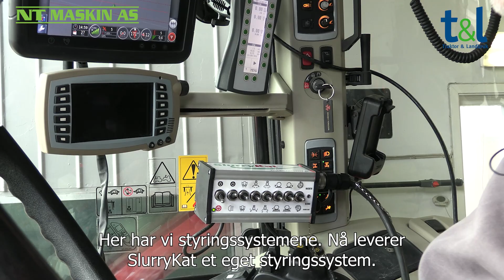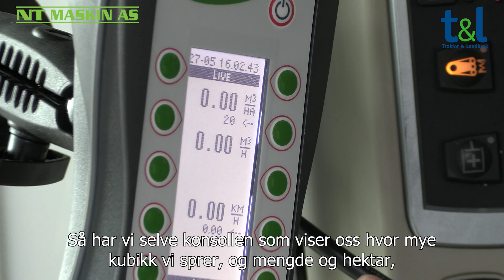SlurryKat 15m Premium Plus Duo - Dag Erik Kristensen - Traktor & Landbruk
Dag Erik Kristensen er først i Norge og en av de første i verden med SlurryKat 15m Premium Plus DUO stripespreder. Stripesprederen er levert av Traktor & Landbruk, som foreviget igangkjøringen i Våle, i Tønsberg kommune siste uka i mai.
15m Premium Plus DUO byr blant annet på to fordelere og seksjonsdeling, lastkjennende hydraulikk (LS), eget styrepanel og en svært kompakt transportstilling. SlurryKat er kjent for sine solide konstruksjoner og lange levetid.